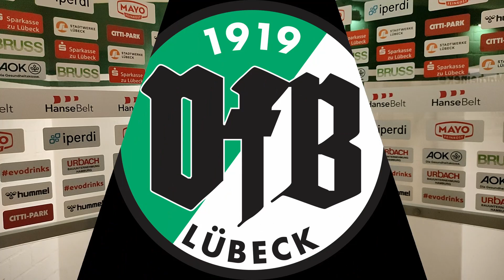Stimmen zum Spiel | 1. FC Phönix vs. VfB Lübeck | Saison 2022/23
Nach dem 4:0-Derbysieg im "Auswärtsspiel" auf der Lohmühle gegen den 1. FC Phönix sprachen die Torschützen Marius Hauptmann, Felix Drinkuth und Mats Facklam über den klaren Erfolg, das Spielgeschehen und die freien Tage.